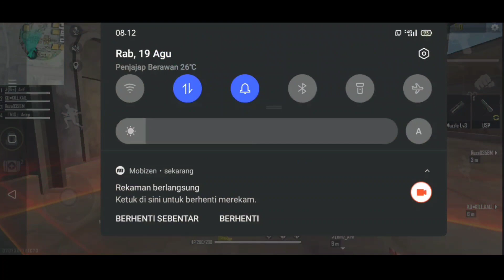TIPS DAN CARA CEPAT BUAT MENDAPATKAN HAYATO AWAKENING/FIREBRAND DI FREEFIRE!!!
TIPS DAN CARA CEPAT BUAT DAPETIN HAYATO AWAKENING/FIREBRAND DI FREEFIRE!!! Ya balik lagi bersama gw ferdi irawan nah pada video kali ini gw bakal main freefire lagi dan bagiin tips dan cara buat gimana agar cara nya lumayan cepat buat dapetin hayato awakening bro
Selamat menonton semoga video ini bermanfaat buat kalian ya teman yeman gw ferdi mohon pamit